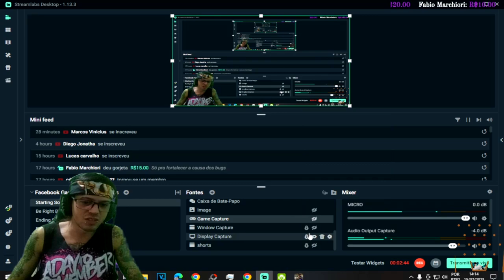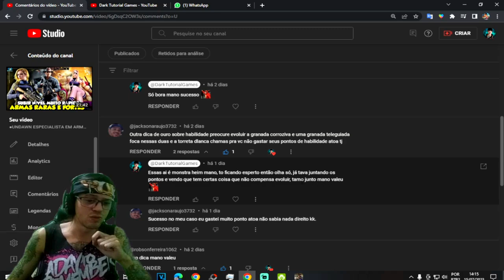●BUG ESPECIALISTA ARMAS DE FOGO UNDAWN! TUDO SOBRE HABILIDADES/MOD DE ARMAS 👁 COMO GANHAR OURO/GOLD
▬▬▬▬▬▬▬▬▬▬▬ஜ۩۞۩ஜ▬▬▬▬▬▬▬▬▬▬▬▬▬
💰chave pix para Fortalecer mercado pago:
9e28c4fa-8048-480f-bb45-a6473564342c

▬▬▬▬▬▬▬▬▬▬▬ஜ۩۞۩ஜ▬▬▬▬▬▬▬▬▬▬▬▬▬

Deixe o Like - 00:00